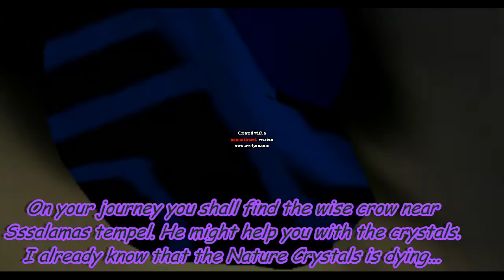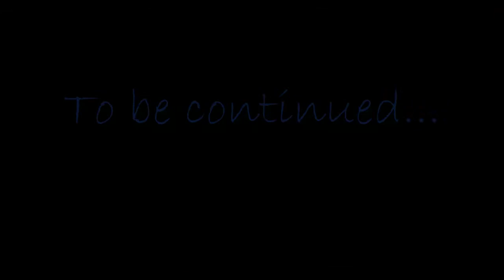[FH] The Nature Crystal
WARNIGN READ PLS
I know its an black screen in the begining so pls go to the part were it begins.
QUESTION: Why did you not remove it?
cause I removed all the files to it so I cant remove it anymore. fjsigujisguh

one more thing - sometimes it will sound wierd cause when I recorded this with fraps I were listening to music so I couldn't take that away. So sorry.

Anyways... enjoy!

I HAVE NOT MADE THE MAPS AND MARKINGS OR ITEMS.